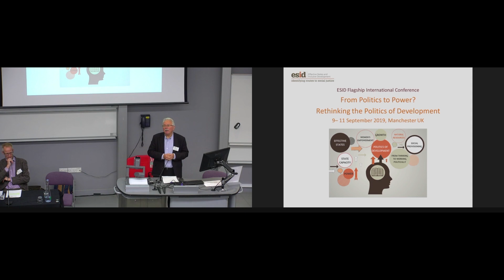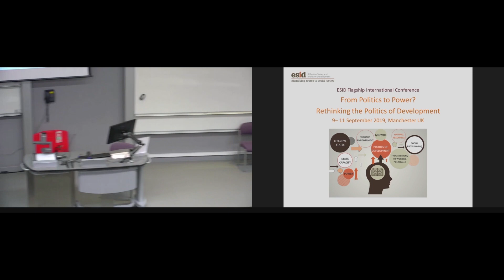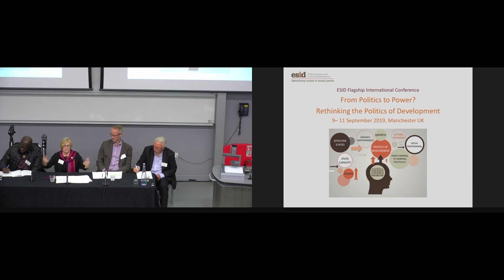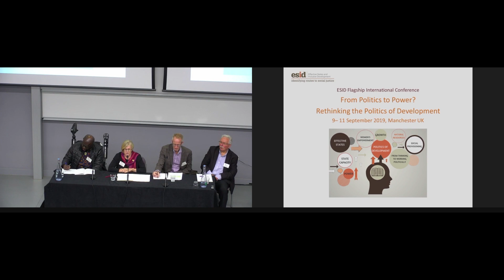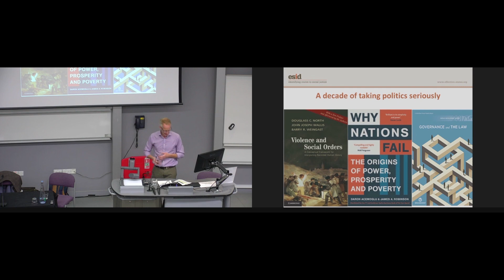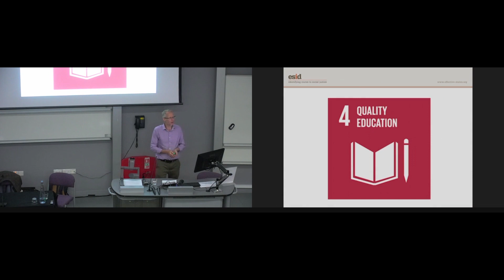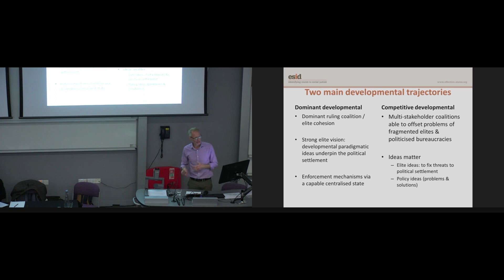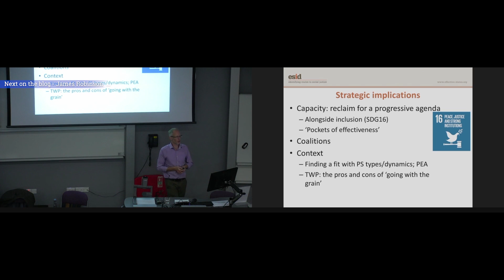From politics to power conference: Opening Plenary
The Politics and Development Agenda: Consolidating the ‘Almost Revolution’?
Chair: Emmanuel Gyimah-Boadi (CDD, Ghana)
David Hulme (ESID and GDI, University of Manchester) ‘Welcome’
Merilee Grindle (Professor Emeritus, Harvard University) ‘The challenge of taking politics seriously’
Sam Hickey (ESID and GDI, University of Manchester): 'From politics to power? A conversation between ESID and the field'

This talk was as part of the Effective States and Inclusive Development Research Centre conference on ‘From politics to power? Rethinking the politics of development’ which was held from 9 – 11 September 2019 in Manchester.